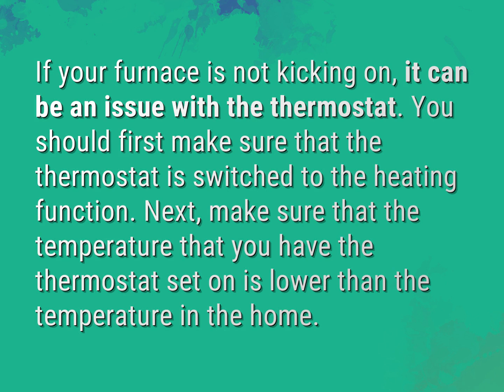Why is my heat not kicking on?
James Webb (2022, August 5.) Why is my heat not kicking on?
    WHYS.video